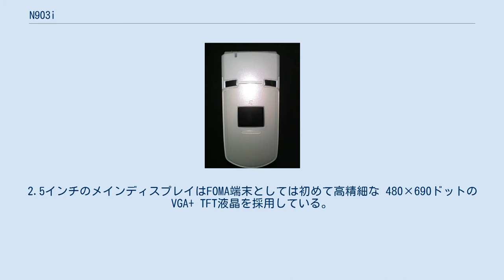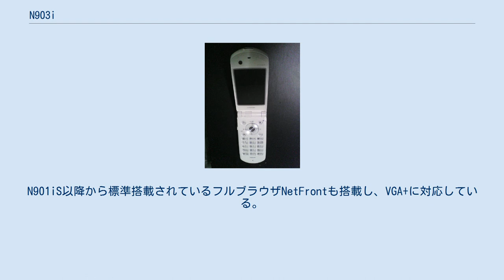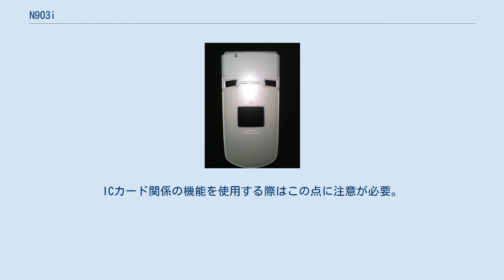N903i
FOMA N903i（フォーマ・エヌ きゅう まる さん アイ）は、NECが開発した、NTTドコモの第三世代携帯電話 (FOMA) 端末製品である。
 N903i は、前代製品の N902iS より引き続き Link Face Design を採用する折りたたみ式携帯電話端末である。
カラーバリエーションはサーフブルー、ジェットブラック、スパークルホワイト、バーミリオンオレンジの四種類に、関西限定モデルのプラチナピンクを加えた五種類。
2.5インチのメインディスプレイはFOMA端末としては初めて高精細な 480×690ドットの VGA+ TFT液晶を採用している。
そして、唯一、903シリーズのこの端末だけ、テキサスインスツルメンツ社のCPU「OMAP2430」を、搭載している。
 FOMA 903i シリーズ共通の機能として、着うたフル、GPS、メガiアプリ、3Gローミング (WORLD WING) に対応した。
またセキュリティ機能としてIC認証(あらかじめ登録した非接触ICカードにかざす)、顔認証を搭載している。
 搭載されるカメラは320万画素CMOSで、オートフォーカスを搭載。
手ぶれ補正機構として N902iS のスーパー手ブレ補正からウルトラ手ブレ補正に、画像処理機能も PictMagic III へと改良された。
N901iS以降から標準搭載されているフルブラウザNetFrontも搭載し、VGA+に対応している。
外部メモリーカードは新しくmicroSDメモリーカード（2GBまで・ドコモ発表）に対応。
スロットは他機種と違い電池カバーを外したところにある。
(バッテリーは外さなくても良い)　デジタルオーディオプレーヤー機能を搭載し、SD-Audio形式(AAC/AAC+SBR)に対応。
 プリインストールのiアプリは以下の通り。
 なお5種類（内1つは関西地区限定カラー）あるカラーリングの内ジェットブラックだけは折りたたんだ際の表面がハーフミラーとなっており、サブ画面の見栄えが他の色と異なる。
またN902iSに続きFelicaチップはサブ画面のそばにあるため、折りたたんだ状態では表側にFelicaチップが存在する事になる。
ICカード関係の機能を使用する際はこの点に注意が必要。
 電源を入れた際にタイミングによってはiチャネルのデータが更新できなくなるケースがあり、2007年1月15日付の更新で修正された。
参考リンク